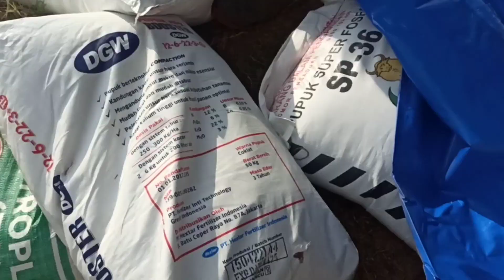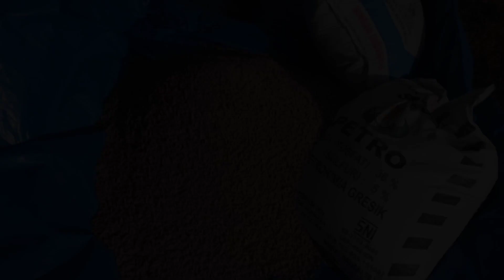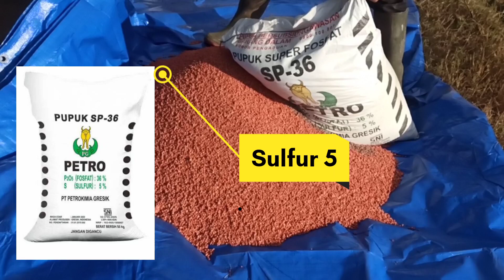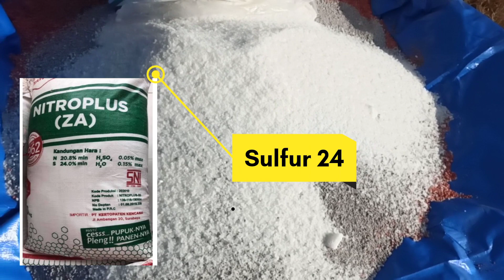Pemupukan Jeruk Siam Madu Pasca Panen Dan Tahap Pengisian Buah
Salam sejahtera bagi seluruh dulur tani dimanapun berada divideo kali ini saya akan melakukan pemupukan susulan untuk tanaman jeruk bertujuan untuk penanggulangan pasca panen atau stress akibat pemanenan serta tahap pengisian buah. Pupuk yang saya pakai, ZA Tawon, dgw Booster, SP36 dan phonska.

musik divideo ini

Judul                           Summer vibe
Artis                             mike leite

Judul                           Purple
Artis                             Roa